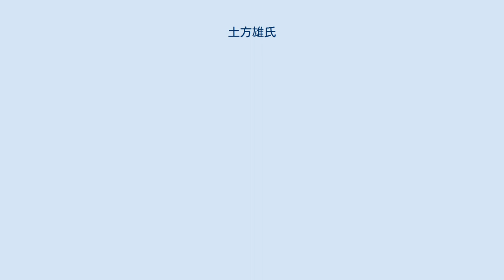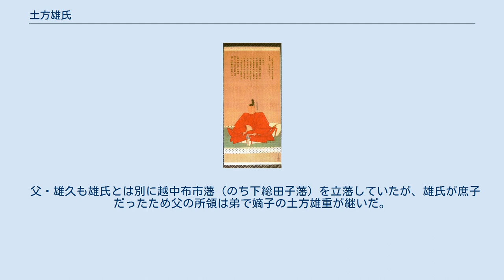土方雄氏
土方 雄氏（ひじかた かつうじ、天正11年（1583年） - 寛永15年6月28日（1638年8月8日））は、安土桃山時代から江戸時代前期にかけての大名。
伊勢菰野藩の初代藩主。
 文禄3年（1594年）、豊臣秀吉に仕えて伊勢国内に3000石を与えられ、豊臣秀頼の近臣となった。
慶長元年（1596年）には1万石の大名となった。
しかし慶長4年（1599年）、秀吉没後の覇権を狙う徳川家康とその軍師・本多正信が策した幻の家康暗殺事件に父が容疑者にされると、長男の雄氏も連座で罪に問われ、父と共に常陸国の佐竹義宣預かりの身とされた。
 慶長5年（1600年）、関ヶ原の戦い直前に家康から罪を許されて、その後は徳川家の家臣となる。
同年、近江国内に2000石を加増され、1万2000石で菰野藩を立藩した。
慶長19年（1614年）からの大坂の陣では徳川方に与し、先陣として武功を挙げた。
寛永12年（1635年）3月に隠居して、長男の雄高に家督を譲った。
寛永15年（1638年）6月28日、56歳で死去した。
 父・雄久も雄氏とは別に越中布市藩（のち下総田子藩）を立藩していたが、雄氏が庶子だったため父の所領は弟で嫡子の土方雄重が継いだ。
 法号は堅翁宗固見性院。
墓所は京都の功運院。